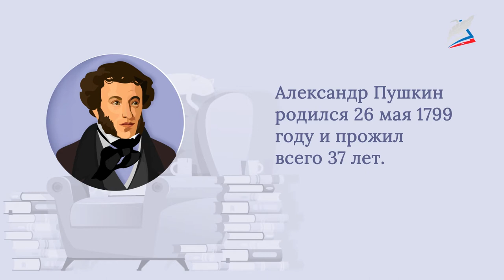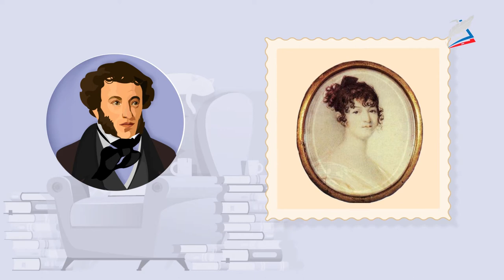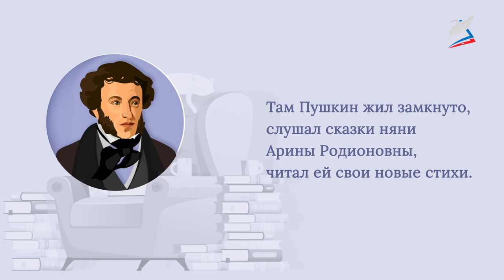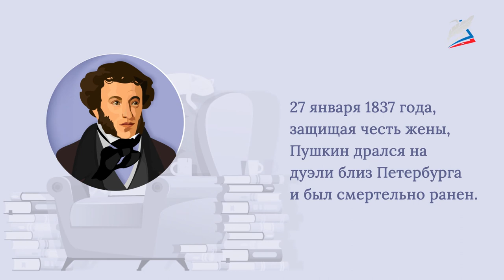А.С. Пушкин. Отрывок из «Сказки о мёртвой царевне…»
- Урок 36. А.С. Пушкин. Отрывок из «Сказки о мёртвой царевне…»
Автор Дехтярёва Элада Леонидовна

мы узнаем:
    историю появления алфавита и азбуки;
мы научимся:
    выстраивать слова последовательно по алфавиту;
мы сможем:
    проанализировать произведение А.С. Пушкина.